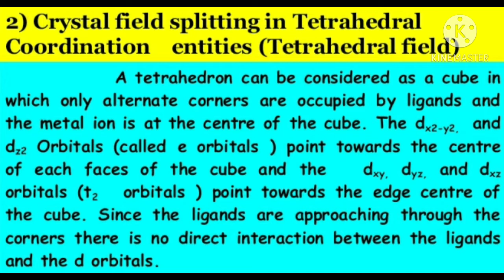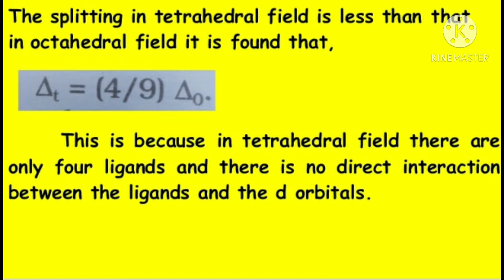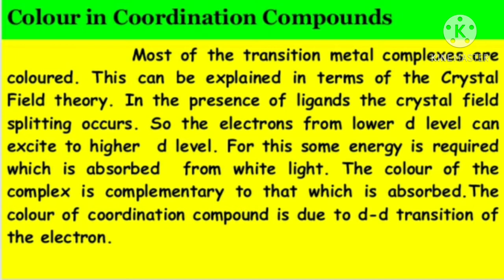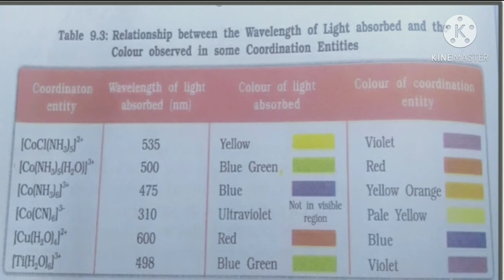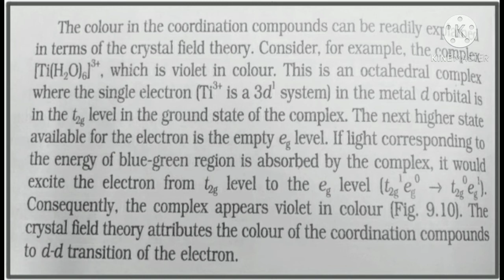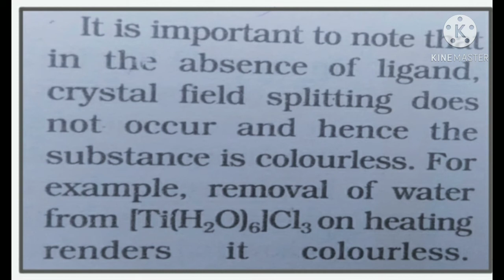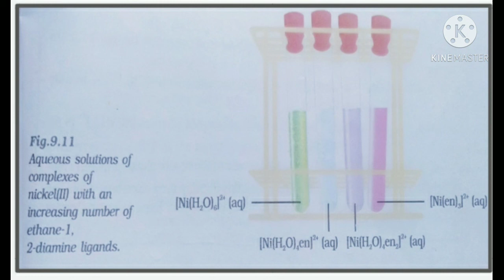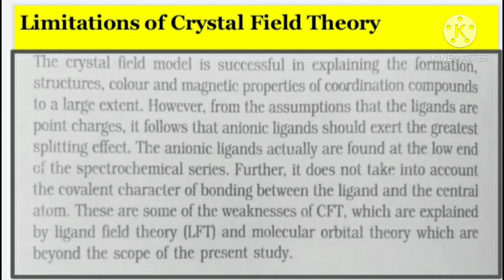+2 Chemistry Coordination Compounds Crystal Field Theory#Tetrahedral field#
CFT#Tetrahedral field#